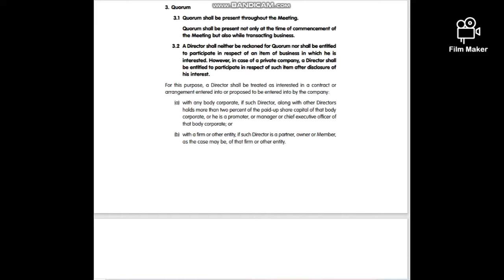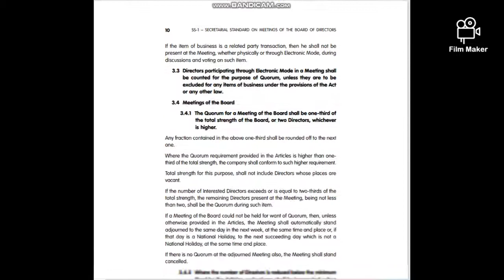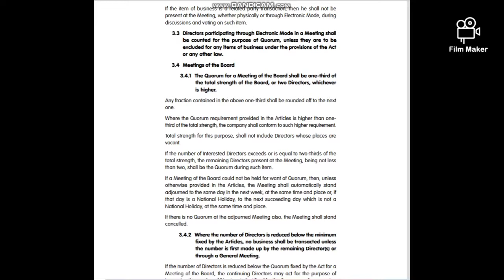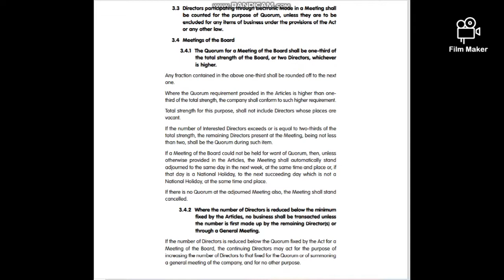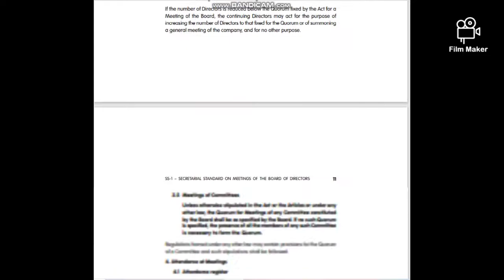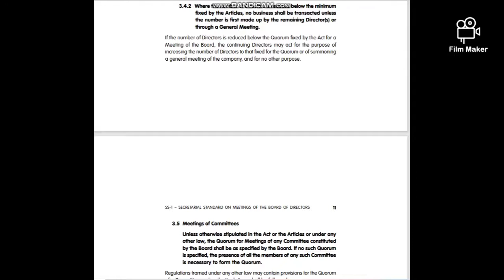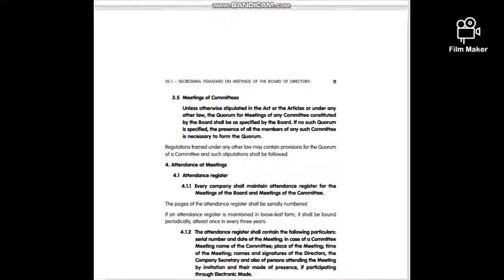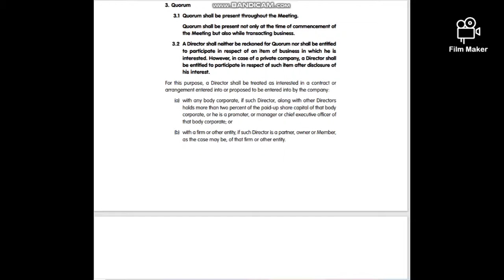secretarial Standards-1|quorum of Board meeting|quorum of committee meeting|part-3 of ss-1